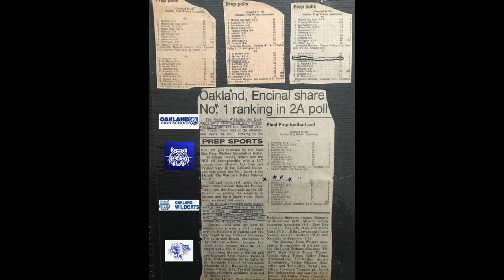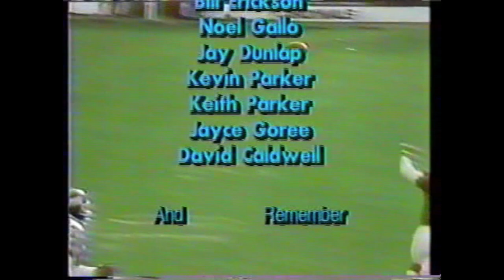Oakland High School 1980 Football Highlights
Oakland High School 1980 Football team ended up being #1 in the 2A Eastbay Football Polls. One of the players on that Team Lorenzo Lynch #2 ended up playing 11yrs in the NFL and his last 9yrs as a Starter. Bay Area Music Legend Promoter Lionel Be a was also on the Team #72. Coach Wayne Young and Mr Cooper 21 Gun salute.